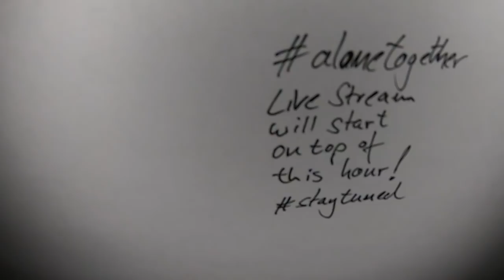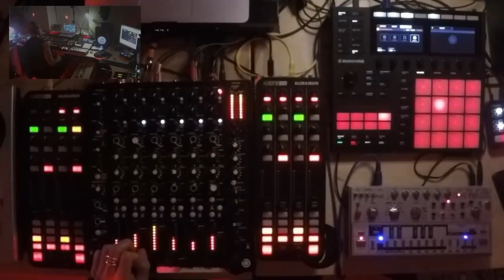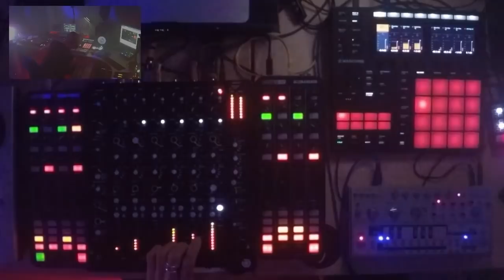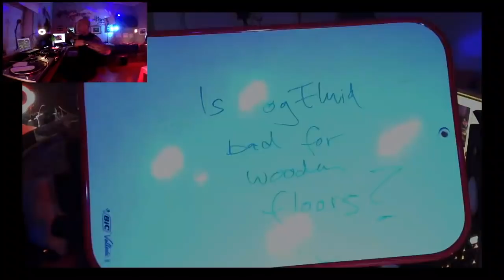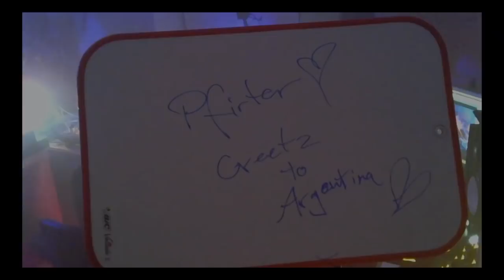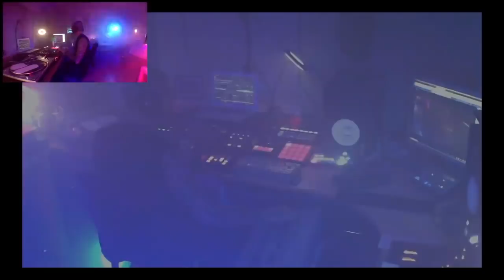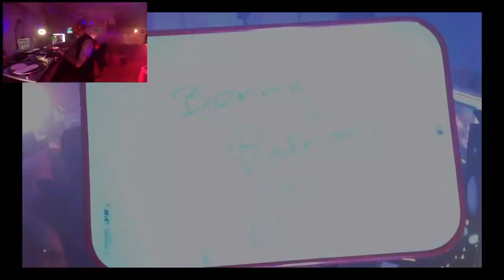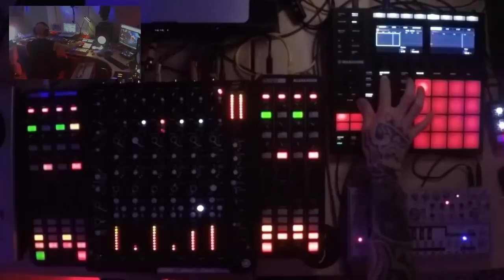Chris Liebing alonetogether DJ Live Stream April 11th 2020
Part 2 of the alonetogether Live stream series. Somehow ended up 6h again. There was an interruption of the stream after about 4h and 20min. You will notice a short break in the music and a cut. but it is edited together, so here are the full 6h.

AM/FM Weekly Radio Show